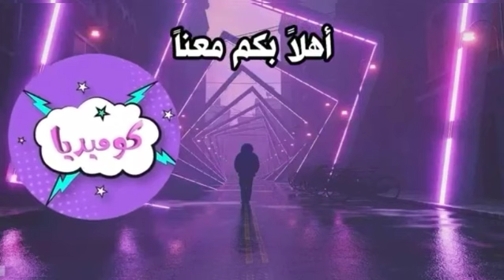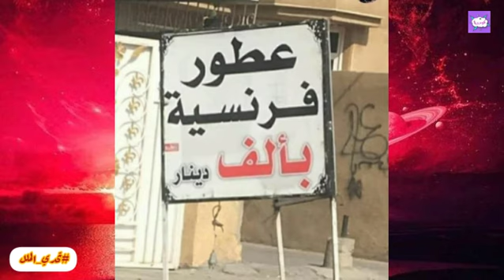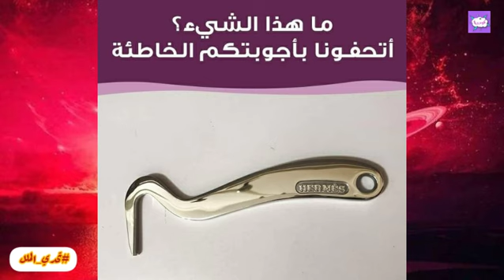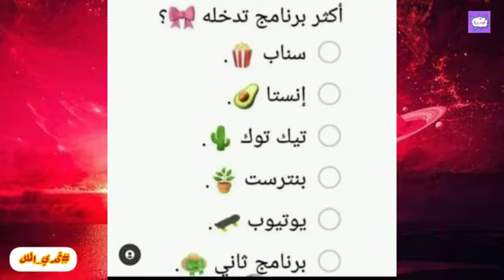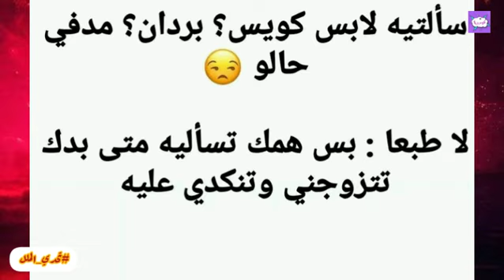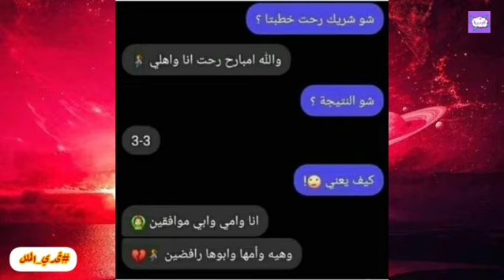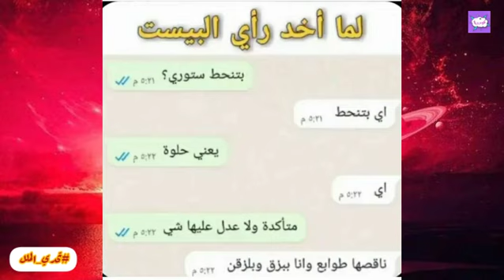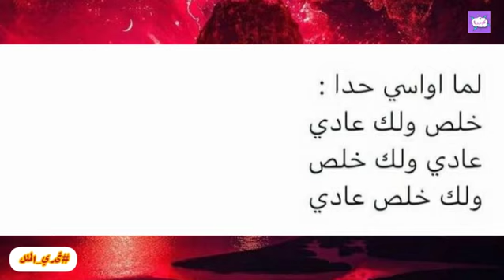تحدي الملل | بوستات كوميديا ونكت ترفيهية مضحكة.... الجزء 776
AboFlah
comedy show
T-Series

كوميديا ضحك ترفيه وتسلية وتحشيش عراقي وخليجي كوميديا عربية مسرحيات أفلام سينما